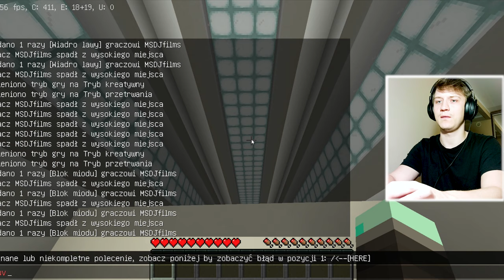MINECRAFT - Mapki od Widzów! #11 (NoxGame1230 i KASUJ_TO)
❤️Dzisiejsza mapa jest od NoxGame1230 i KASUJ_TO!❤️

"Mapki od Widzów" jest to seria, gdzie możecie wykazać się
kreatywnością i wysłać mi swoje mapy dedykowane mnie bądź
nie :)

Cokolwiek macie przygotowane - ja to ogram!

❤️- Polski gameplay Minecraft❤️
❤️- Zagrajmy w Minecraft❤️
❤️- Let's play Minecraft❤️
❤️- Gameplay Minecraft❤️
❤️- Minecraft gameplay PL❤️

💬Title: MINECRAFT - Mapki od Widzów! #11 (NoxGame1230 i KASUJ_TO)💬